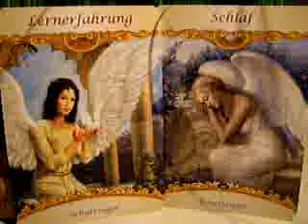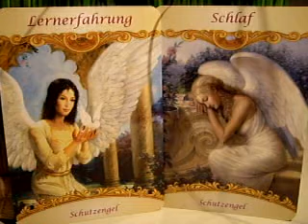04.11.11 Lernerfahrung / Schlaf